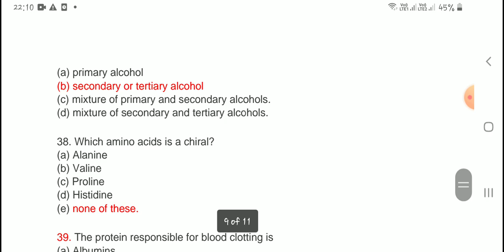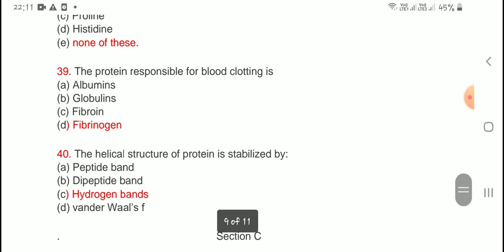Class 12 Chemistry Important 😱 | Questionआज छप के आयेगा | Chemistry Class 12th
Class 12 Chemistry Important 😱 | Question कल छप के आयेगा | Chemistry Class 12th
OMG 😱 CBSE Term 1 Re-Exam  🔥 | CBSE Term 1 Exam 2021
Class 12 Chemistry Term 1 CBSE Board 2021-22 | cbse Class 12 Physics देखलो Delete हो जायेगा
10th Class Term 1 Science Paper Cancelled ? Latest Update
Official News :CBSE Board Exam Important Update Class 10/12 Term 1,Registration ProcessOf Class 9/11
Term 1 Result Big Scam ? | cbseterm1exam; result
Hindi Paper Don't Ignore|10th Class CBSE Hindi & English for Term1 (Important Video for All Student)
CBSE Official Answer key Class 12th business studies exam set 4 code 066/2/4 Date 8 December 2021
CBSE Students बड़ी खुशखबरी : अब Bonus के साथ Bumper Marks सबको मिलेगा :संसद में मचा हंगामा
CBSE Students ध्यान दे 😑 | CBSE Official Urgent Update for Term 2
CBSE Board Exam Important Alert | Big Change in Term 1 Exam | ये नही तो सब Fail | cbse term 1 exam
Term 2 Cancelled & Term 1 Paper Leak CBSE Class 10
GOOD NEWS :सबको मिलेगा BONUS Marks in Maths & Science | Wrong Answer Key | cbse news New Notice
CBSE Official Wrong Answer Key in Maths Class 10 Term 1 Exam | Maths Wrong Answer key
CBSE Official Answer Key  Basic Maths  Maths | Basic Maths Answer key 2021
CBSE TERM 1 Class 10th Maths Answer key 2021 | Maths Answer key 2021
Student Review & Reaction CBSE 10th Maths | Maths Class 10th Maths

Details
Location: India
Links

Jharkhand

@Atharva Puranik @Ashish4students @Shobhit Nirwan @Shumran shahni @smallickgscentre @khansir